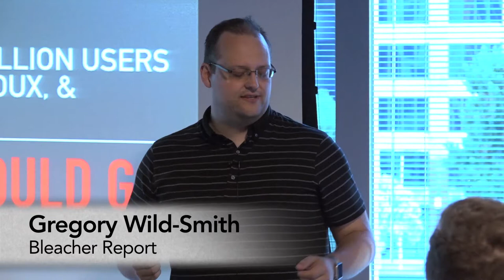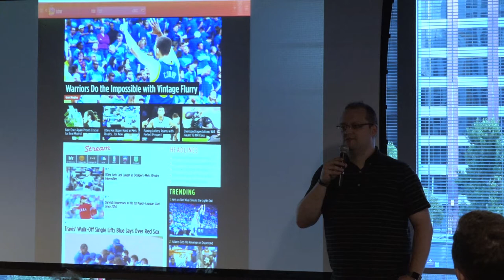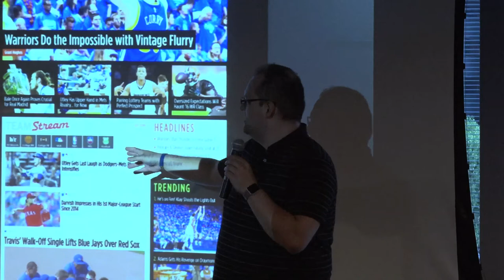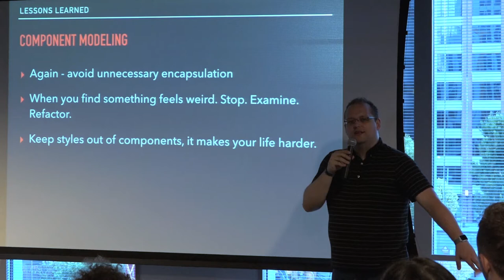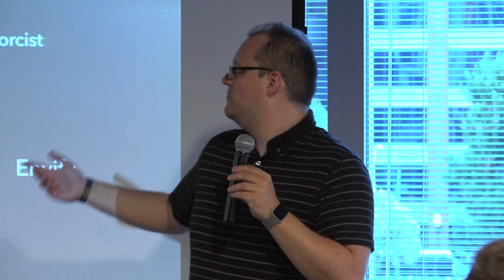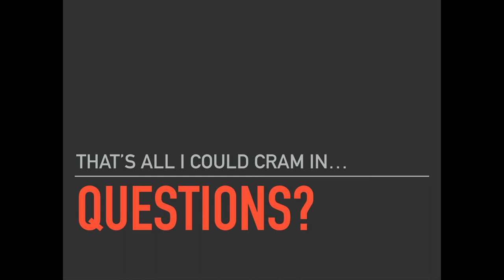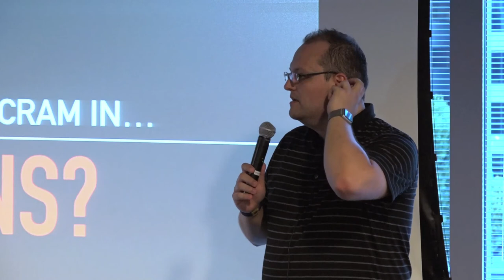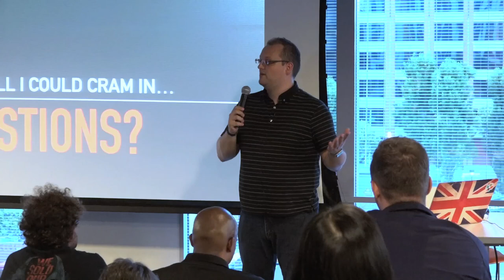SFNode Meetup: What Could Go Wrong - Gregory Wild-Smith - 2016-06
Over the last year and a half Bleacher Report has moved from a monolithic Rails application to a micro-service based system with a front-end powered by an isomorphic React & Redux app running on NodeJS. This is the story of how Bleacher Report incrementally moved their front-end tech stack to this system, the challenges they encountered along the way, and some of their design solutions for this stack - in JavaScript, CSS, and much more.

Complex React applications require deep thinking about State, Styling, Asynchronous Communication, and application structure. Not only that but developer tooling and using sensible modern workflows (like SASS, Browserfiy, ES6/Babel, Promises, etc) can create a codebase that is not only easy to reason about - but a pleasure to maintain.

The team learned a lot doing this, and I'd like to share that with you.

About Gregory Wild-Smith:

Gregory Wild-Smith is a CLIO award winning web developer who has been a developer for long enough that he's starting to feel kind of old. A UK native he moved to California 10 years ago and has worked at companies such as Hi5, Zynga, and now Bleacher Report.

One day he hopes to build a JavaScript powered Ghostbusters Proton Pack (no, he is not kidding).